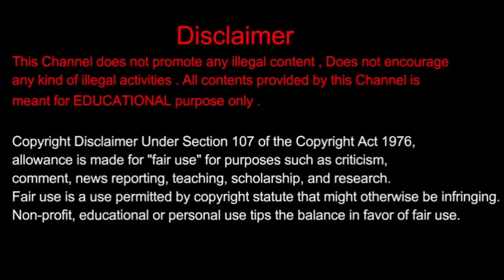Kaveri Kannada Medium Serial Remake VS Original | Star Suvarna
Kaveri Kannada Medium Serial  Remake VS Original | Star Suvarna | Kaveri Kannada Medium | Remake vs original.

Jeevith Media